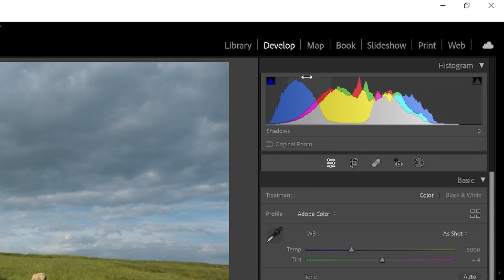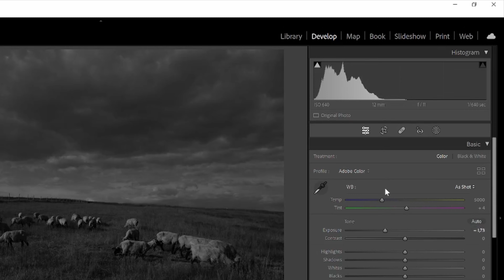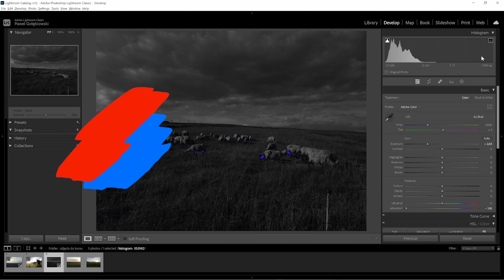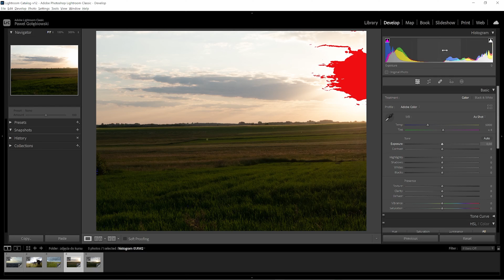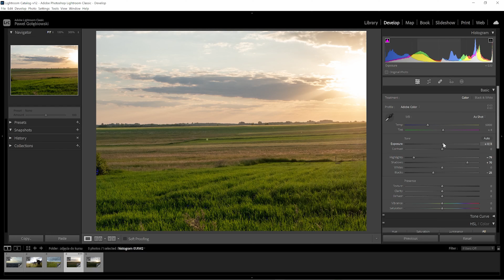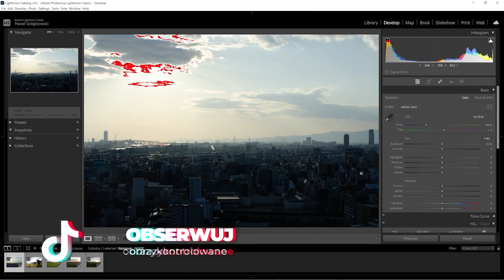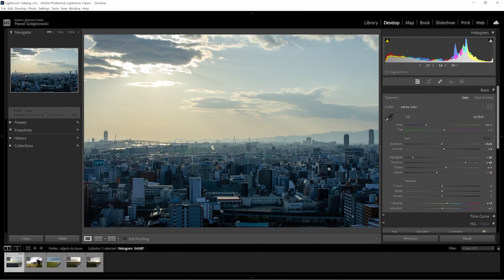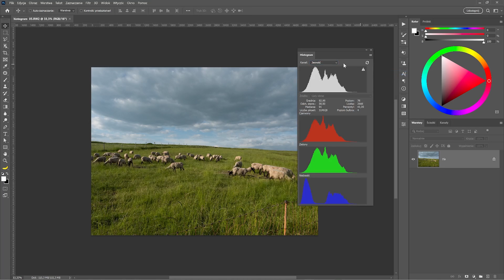Wszystko co musisz wiedzieć na temat HISTOGRAMU. SUPER temat dla fotografów, retuszerów, filmowców.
W tym poradniku opowiem Ci wszystko na temat histogramu.
Zaznajomienie się z histogramem przyda się więc nie tylko edytorom czy osobom retuszującym ale i fotografom i filmowcom.
Histogram to super przydatne narzędzie pozwalające w precyzyjny sposób – graficznie odzwierciedlić zakres tonalny naszego zdjęcia.
Rzut oka na histogram pozwoli Ci ocenić czy zdjęcie nie jest przypadkiem zbyt ciemne i nie tracisz szczegółów w cieniach – i odwrotnie. Czy nie jest ono miejscami zbyt jasne – bo wtedy z kolei tracimy szczegóły w jasnych partiach i zdjęcie jest prześwietlone.

Pozdrawiam
Paweł
00:00 Intro
01:31 Ogólne omówienie
02:24 Sygnalizacja utraty detali
04:37 Wyrównywanie ekspozycji
07:05 Przykład 2
08:24 Kontrast
09:25 Histogram w Photoshopie